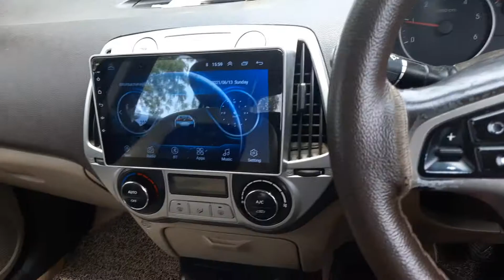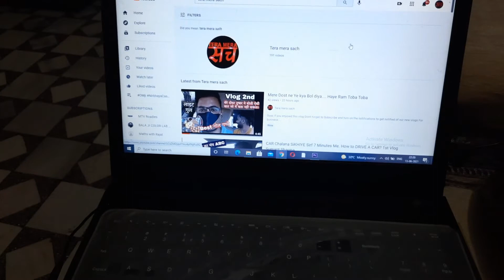Mystery Box, क्या है इस box मे। || 4th Vlog || Sumant Sharma